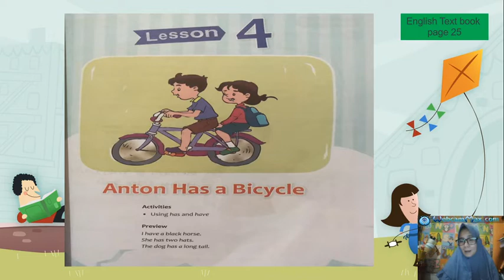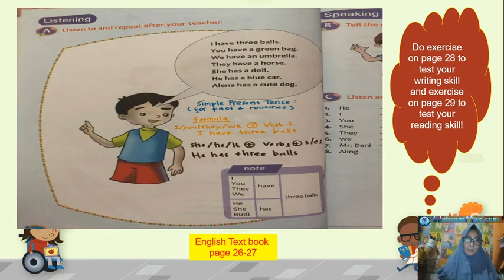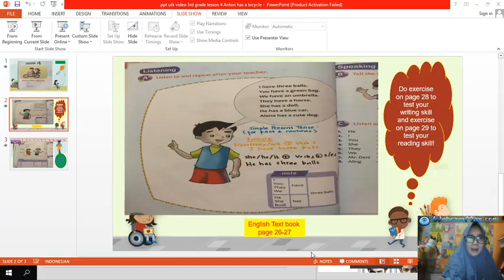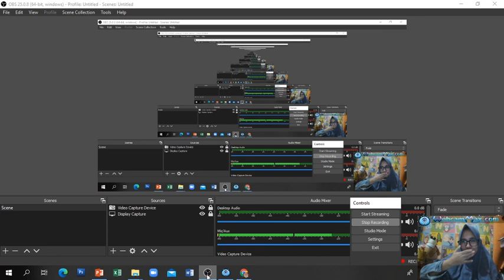3rd Grade English Lesson 4